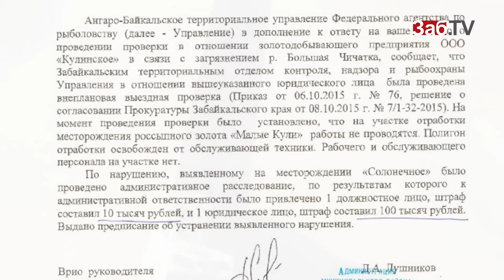За сброс отходов реку старатели в Могоче расплатились ремонтом стадиона